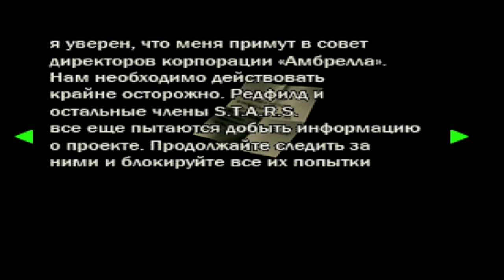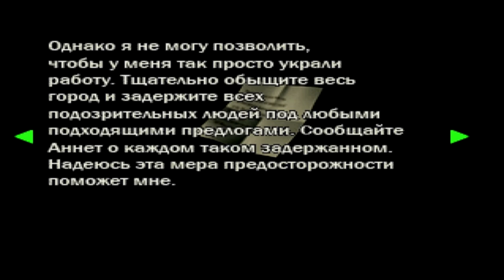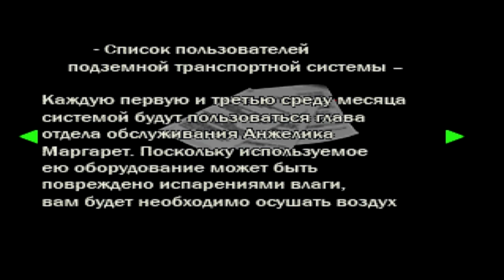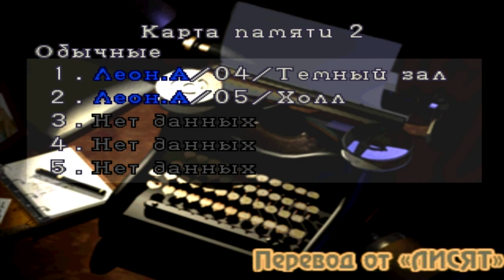Resident evil 2 [Leon сценарий A] прохождение [6 часть]